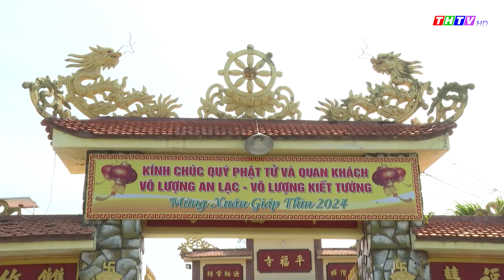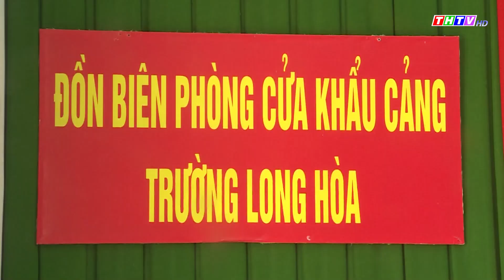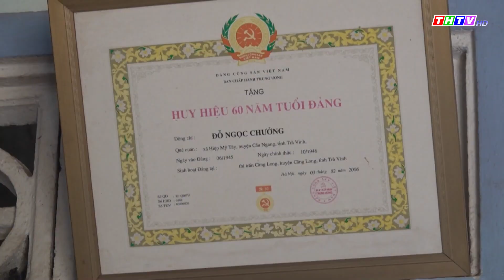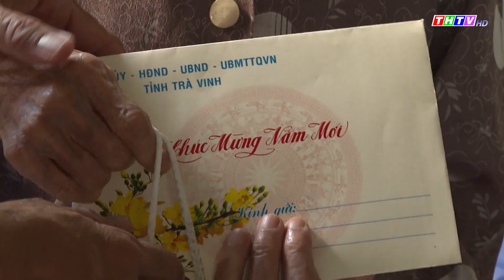Thời sự Thứ Tư (31/01/2024) | Truyền hình Trà Vinh